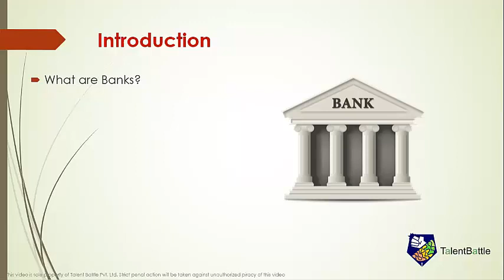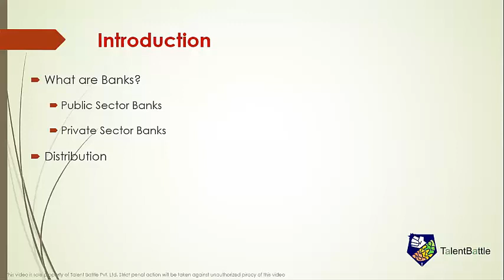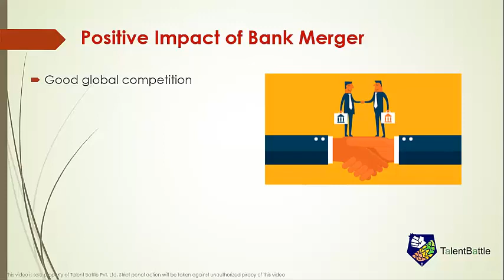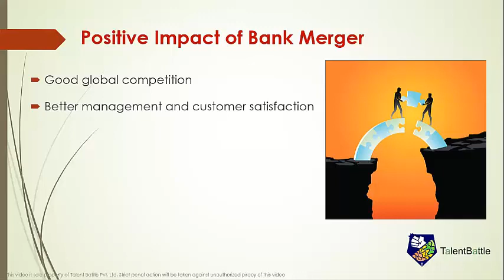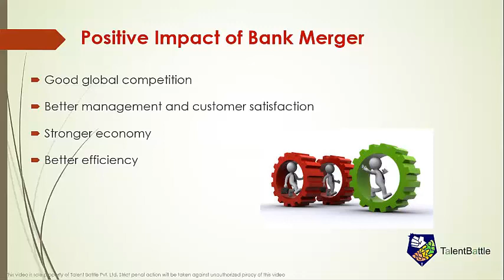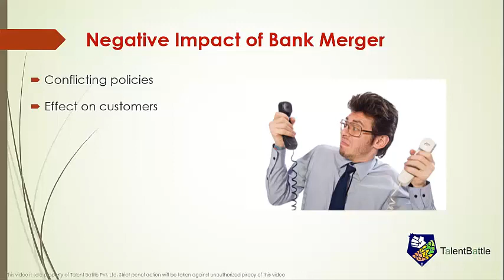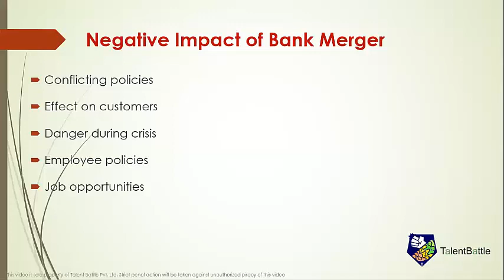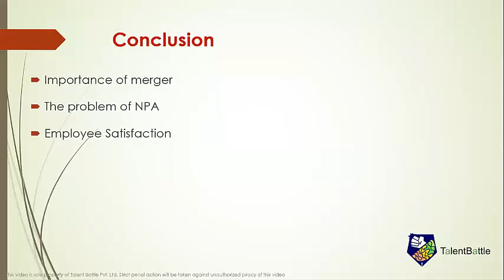🆕Group Discussion on Bank merger in India👉Share your opinion in comments | Talent Battle GD series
The video is showing Group discussion on Bank merger in India

Our YouTube channel has various other similar video clips covering the Group discussion topic.